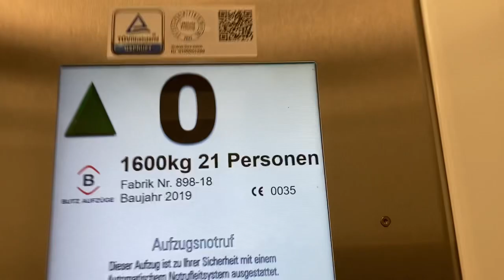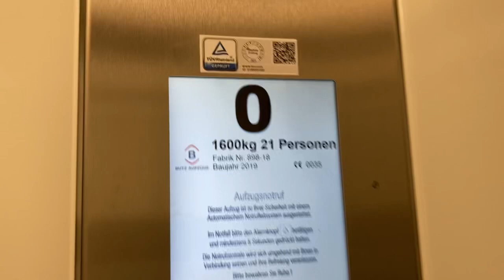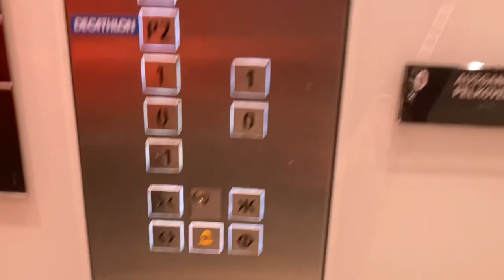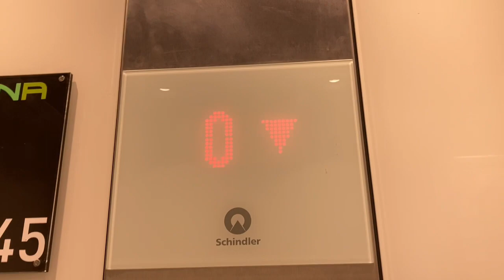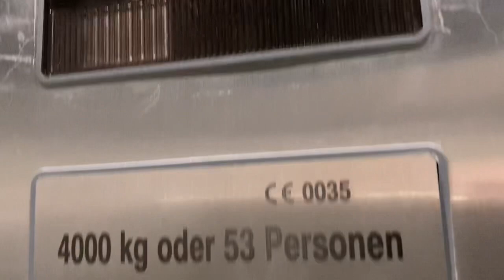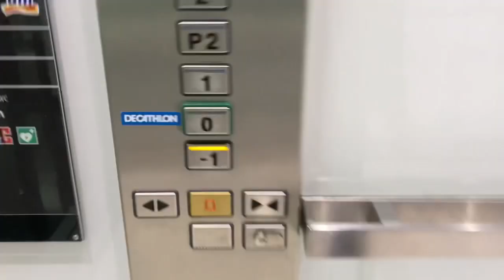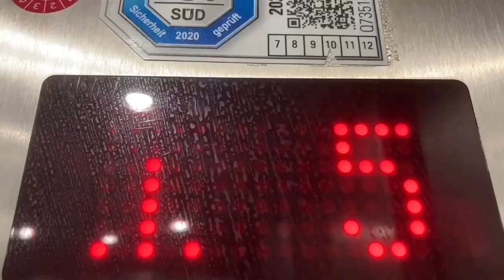Aufzugtour in DECATHLON München-Mona am OEZ In München Olympia-Einkaufszentrum